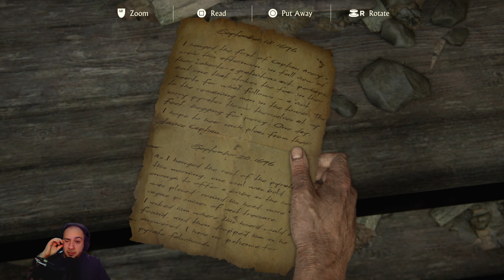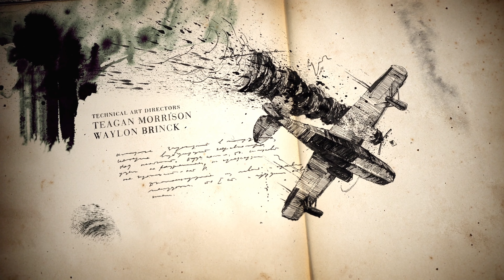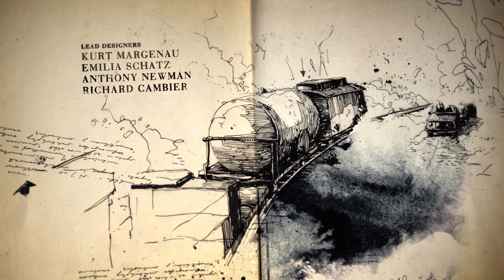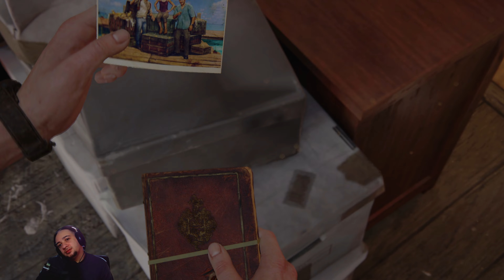PRISON ESCAPE | Let's Play Uncharted 4 A Thief's End Part 2 [PS5 GAMEPLAY]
📌 Welcome to our Commentary Playthrough Series on the Game that is called Uncharted 4 A Thief's End on the PS5, our let's play gameplay series walkthrough of  Uncharted 4 A Thief's End will feature a long running  Uncharted 4 A Thief's End Let's play Playthrough from the Start to the Ending, in which we will join Nate, Elena, Sully and Drakes brother Sam as we search for Henry Averys pirate treasure.

• Information about Uncharted 4 A Thief's End